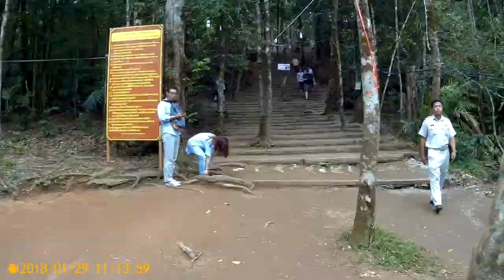กราบไหว้รอยพระพุทธบาทพลวง บนเขาคิชฌกูฎ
ด้วยความเชื่อมั่นและศรัทธา นำพาให้ผมและครอบครัว ได้ขึ้นกราบไหว้รอยพระพุทธบาทพลวง เขาคิชฌกูฏ จันทบุรี สมดั่งที่ใจมุ่งหมายมานานหลายปี ...สาธุ
29 ม.ค. 61